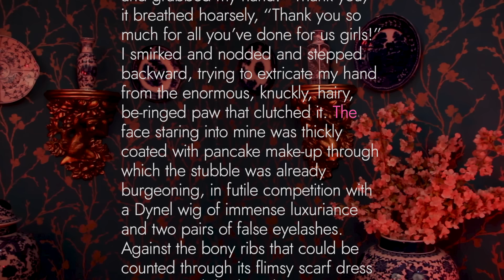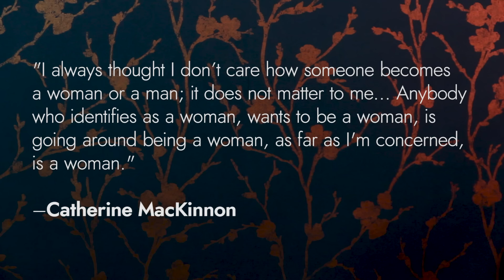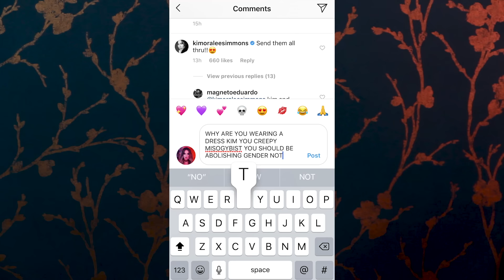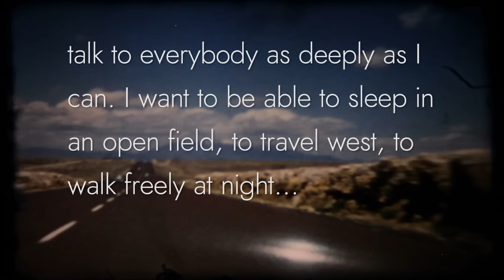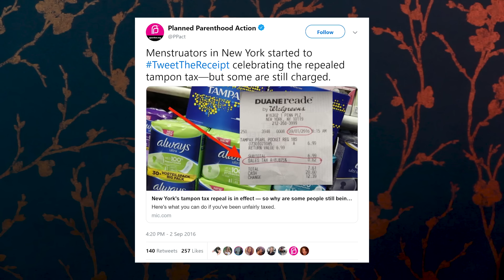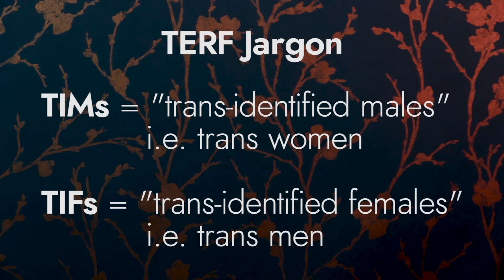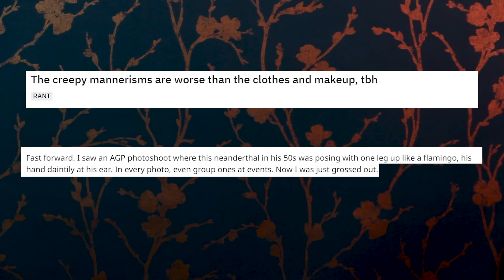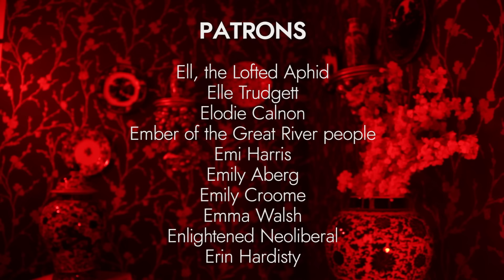Gender Critical | ContraPoints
Let's go adult human females.

Theryn Meyer made a huge contribution to this video, from writing jokes, to hanging wallpaper, to filming B-roll and doing sound design. Here's her channel